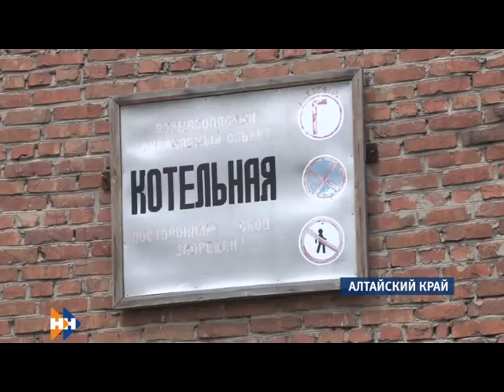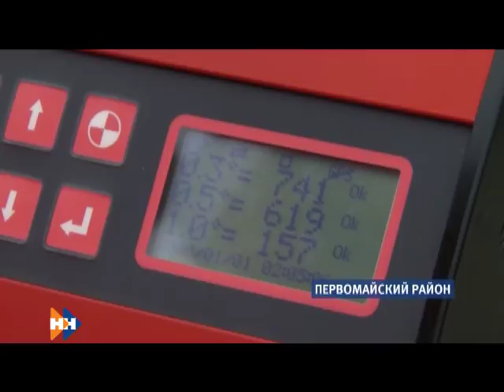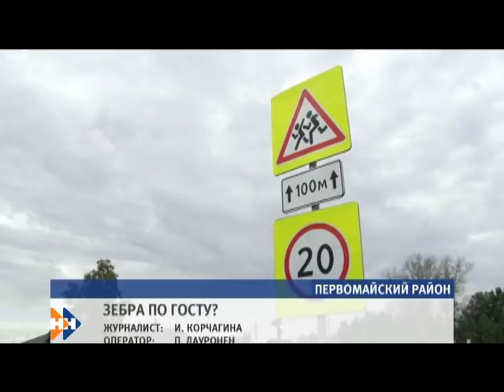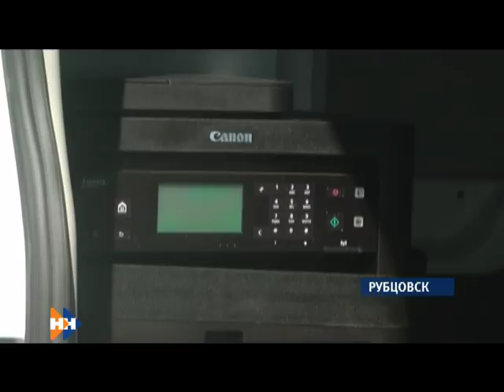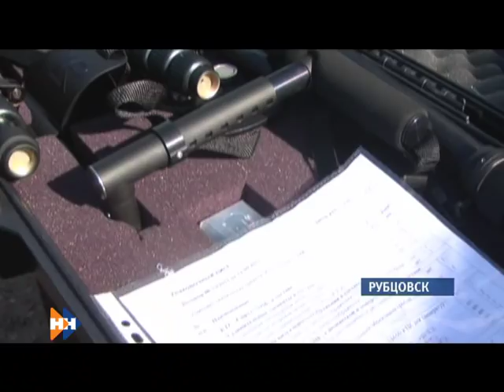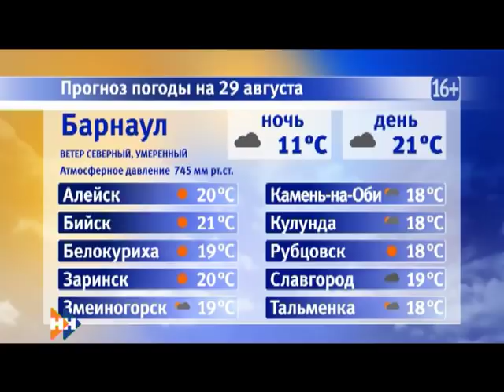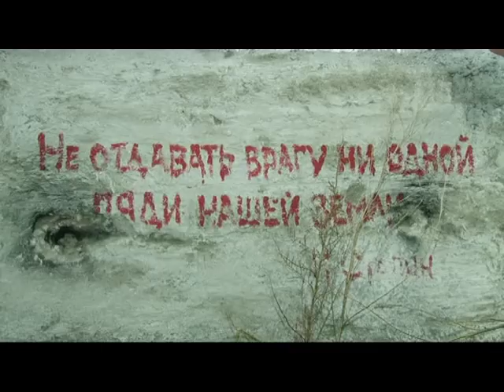Информационная программа «Наши Новости». 28.08.2018. Вечерний выпуск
Смотрите в выпуске:

• Готовность нашего и соседних регионов сегодня обсудили с Министром энергетики страны;
• Свидетельницы по делу Марии Мотузной cегодня высказали желание общаться в суде без журналистов;
• Почему летучие мыши потянулись к людям?